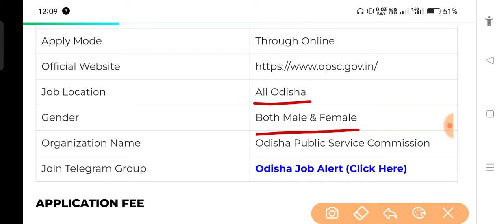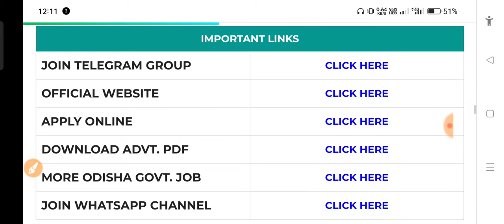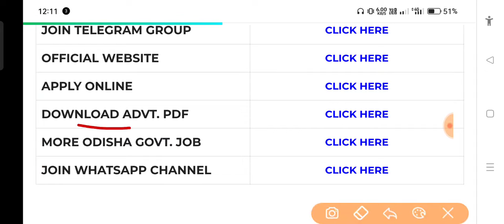OPSC Assistant Soil Conservation Officer Recruitment 2024